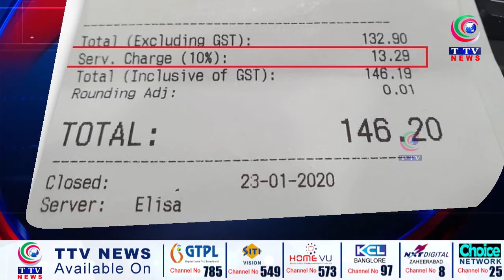NEWS UPDATE || 03-06-2022 || TTV News